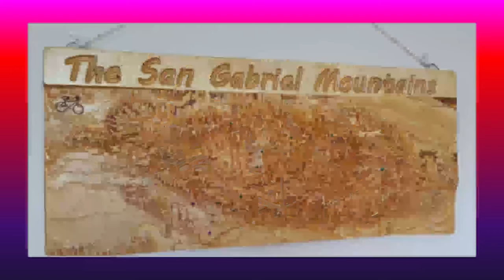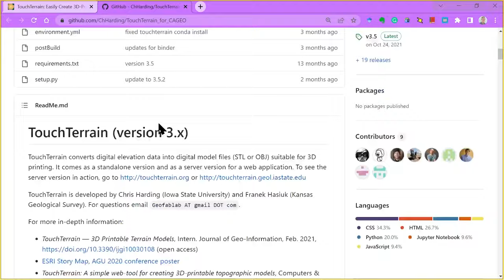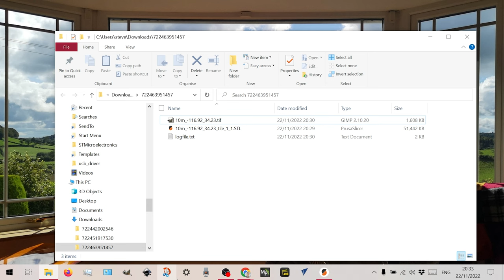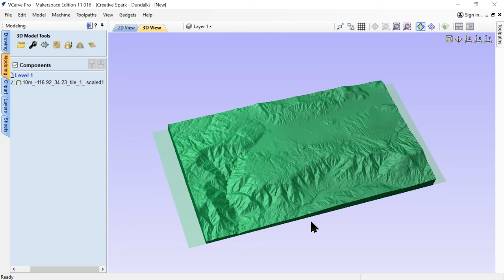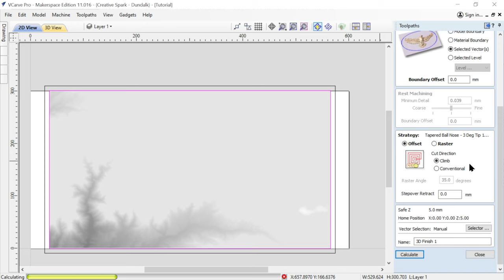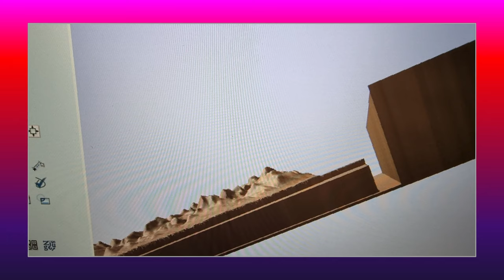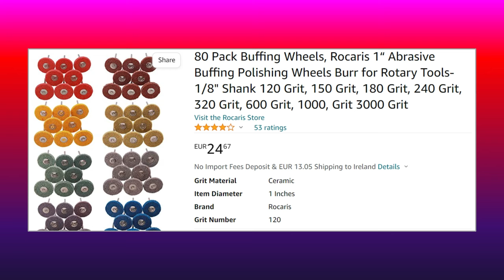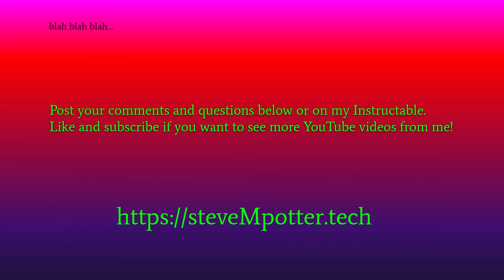Terrain Carving CNC Tutorial by Steve M Potter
This is a detailed tutorial explaining how to get satellite terrain imagery into a 3D model, and then how to import it into CAD/CAM software and carve a topographic relief map out of wood using a CNC machine. Please see my Instructables version of this tutorial, which has additional details:

_If you would like me to make a customised terrain carving for you or a loved one, you can order from my Etsy store

I am using my home-made Portable Primo MPCNC, designed and modified by me as described in these videos

00:00 Intro; about terrain data; tiling with the Handibot
1:49 Beware of cheap plywood
2:12 MPCNC - my Portable Primo Mostly-Printed CNC machine
3:18 Good plywood to use
4:09 Examples of my terrain carvings
4:44 Glueing sheets of plywood
5:05 Getting good detail
5:36 Using TouchTerrain to make an STL of terrain
14:05 Scaling the model in PrusaSlicer
15:55 VcarvePro job setup and importing STL model
20:16 Create toolpaths in VcarvePro
26:25 Simulate toolpaths
29:41 Face spoilboard and fix stock to it; Cutters
31:53 Roughing in action; Protective gear
33:52 Finishing cutters and considerations
35:03 Finishing in action
36:45 Finishing disaster
37:13 Trimming and sanding the workpiece
38:11 Lacquering the artwork; chatoanycy demo
39:14 Resin pour for bodies of water
41:41 Framing the artwork
42:36 Branding the artwork
42:54 Adding a fold-out map